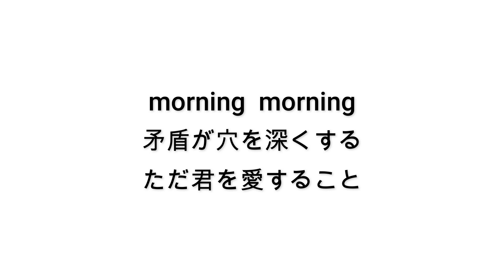59曲目 宵闇の日[darkest day of the night] 【無知tao投稿祭&ボカロオルタナティブ祭2023冬】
無知tao投稿祭100曲中　最期の10曲がbandcampで無料配布中です！

Elitetaoは無色透名祭に100曲ほど投稿しようと思っていた。
しかし、無情にも透名祭は1人2曲までだった。
羞恥心に煽られたElitetaoは【無知tao投稿祭】を計画した、、、

Chaosの始まりだ

歌詞　　　　　　　　　　　　translation↓

宵闇　滴る小道
君の残した不安
morning morning
褪せてる　けど
素敵な矛盾と
適度な温度がボクを
壊すみたいに嘲笑う
バカみたいだ
カウンターの下で
秘密の言葉を教えて
むらさき雨
雨音が額をコツンと合わせる音を
かき消す宵闇の日
君はボクを失望させた
ただ居なくなること
剃刀の跡を撫でるだけで
理解したつもりの僕は　どうして
morning morning
矛盾が穴を深くする
ただ君を愛すること
語り尽くせぬストーリー　また
同じ罪を重ねる音だ

Evening darkness, dripping pathways
The anxiety you left behind
morning morning
Faded, but
with wonderful contradictions
and moderate temperatures
I'm sneering at you like you're trying to break me
I feel like an idiot
Under the counter
Tell me the secret word
Murasaki rain
the sound of the rain knocks against my forehead
drowning out the sound of your foreheads
You let me down, you let me down
just to be gone
just by stroking the razor blade marks
I thought I understood, but how could I?
morning morning
contradictions make the hole deeper
Just to love you
The story I can't tell you all over again
I hear the sound of the same sins repeated
the sound of rain clacking against my forehead
drowning out the sound of the evening sun